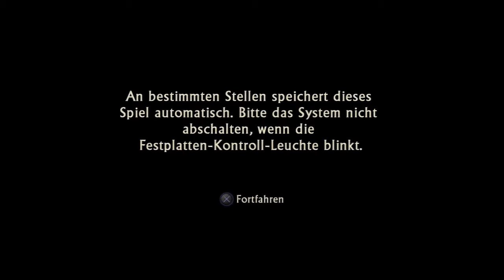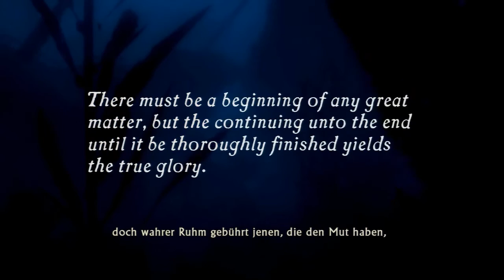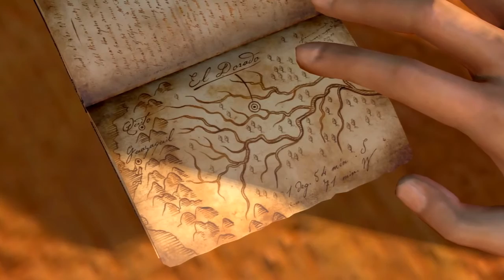Wie alles begann... - #1 - UNCHARTED 🗺 - Deutsch - Blind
✰ UNCHARTED - DRAKES SCHICKSAL ✰
Action Adventure von Naughty Dog und Sony Computer Entertainment

✰ Aufgenommen mit ✰
Game Capture HD von OEO

Hätten Indiana Jones und Lara Croft männlichen Nachwuchs, dann wäre er wie Nathan Drake: ein Bilderbuchschatzsucher, den das Schicksal zum Helden eines Actionabenteuers voller Tempel, Geheimnisse und Gefahren macht. Ein Hinweis auf dem 400 Jahre alten Sarg des englischen Freibeuters Sir Francis Drake führt Nathan in den Pazifik, wo er den Goldschatz von Eldorado zu finden hofft. Die Anreise endet in einem Desaster: Moderne Piraten umkreisen Nathans Kutter mit Schnellbooten, feuern, entern und jagen das Schiff in die Luft. Abrollen, zielen, schießen, Deckung nutzen, das wird einem im Rahmen dieses ersten Zehn-Minuten-Trainings beigebracht. Dann ist alles vorbei, und Nathan findet sich im Dschungel einer unbekannten Insel wieder. Und jetzt? Durchschlagen! Zwar kann Nathan oft auf tatkräftige Unterstützung durch wechselnde Partner zählen, die Hauptarbeit bleibt trotzdem an ihm bzw. dem Spieler hängen. Und so entfaltet sich eine abwechslungsreiche Mischung aus waghalsigen Klettereien, klug inszenierten Schießereien und reihenweise Hinguckern. Wenn sich mächtige Tempeltore ächzend öffnen und uralte Artefakte in Slow Motion bersten, dann lässt die PlayStation 3 die Muskeln spielen.

Keine andere Exklusivproduktion demonstriert so kompromisslos, was die Sony-Konsole an lebendiger Grafik und brachialem Sound hervorbringen kann. Die detailreiche Zeichnung der Kulissen und das kontrastreiche Wirken von Licht und Schatten verdienen Applaus, das punktuell etwas sterile Design weniger. Auch die Erzählstruktur weist Schwächen auf. Die zickige Kameraführung verlangt oft nach eigenhändiger Justage. Außerdem setzen Klettereien und Geschicklichkeitsprüfungen geübte Reflexe voraus. Fazit: Naughty Dogs aufwendiges Actionabenteuer wird den Erwartungen der PlayStation-3-Community gerecht. Die flüssige Inszenierung und die nahtlose Aneinanderreihung vieler Höhepunkte überstrahlen manche Schwäche.